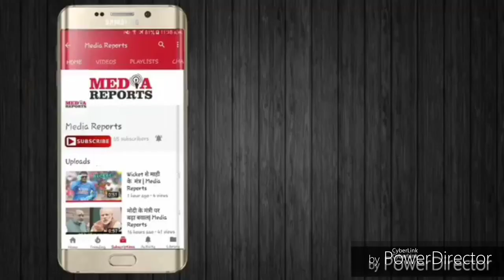मुरैना में बोली मायावती : कांग्रेस ने न केवल डॉ. आंबेडकर का अपमान किया, बल्कि BSP का जनाधार भी खत्म